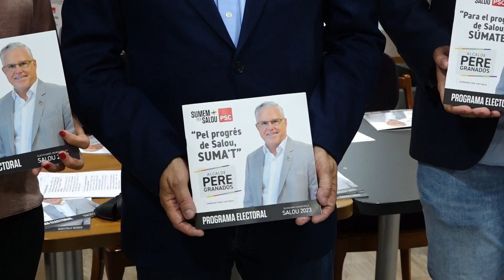La candidatura de Granados aposta per fer de Salou un hub tecnològic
És una de les apostes que inclou el programa electoral de Sumem per Salou i el PSC per diversificar l'economia del municipi.